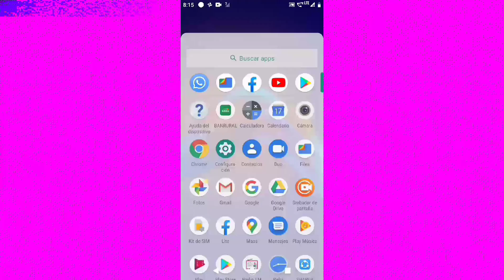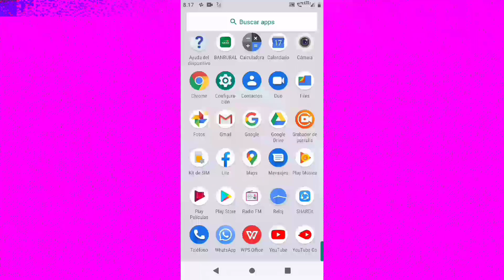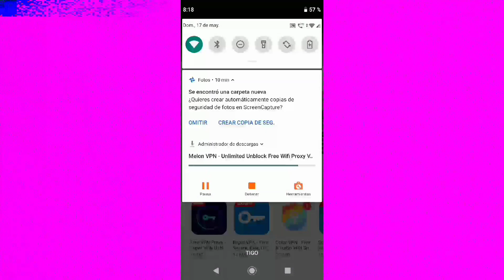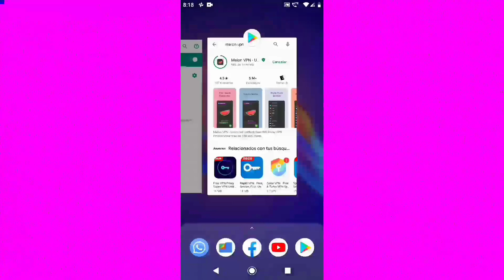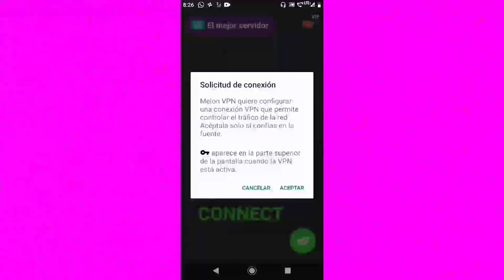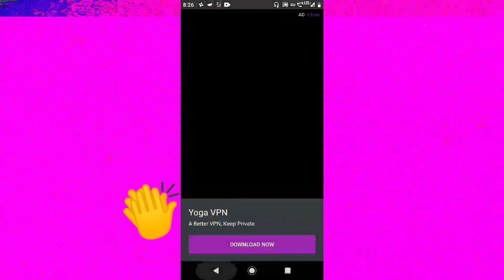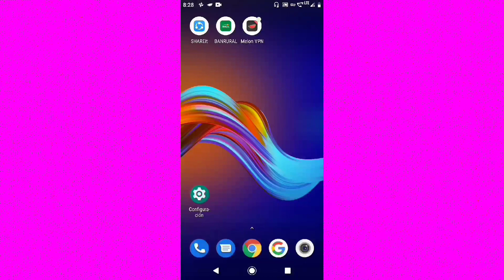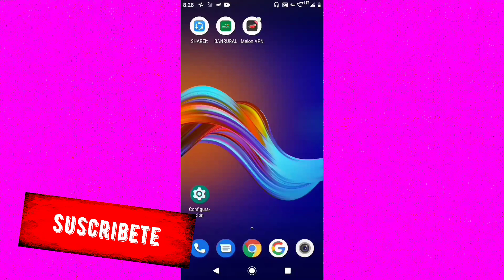Cómo tener WHATSAPP GRATIS 💚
Obtén gratis mensajes regalados l más bien watsap gratis totalmente gratis sin necesidad de tener internet o datos móviles. Realmente espero que te funcione..

Link como tener facebook gratis ❤️

Link como tener FACEBOOK y Whatsapp gratis 💙